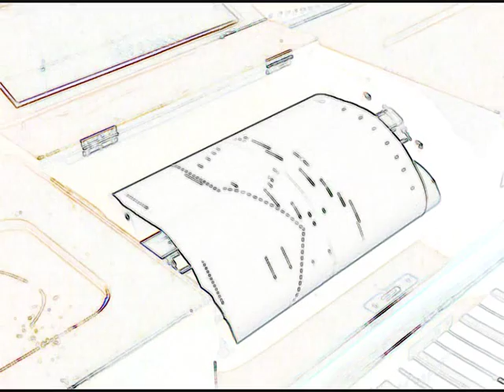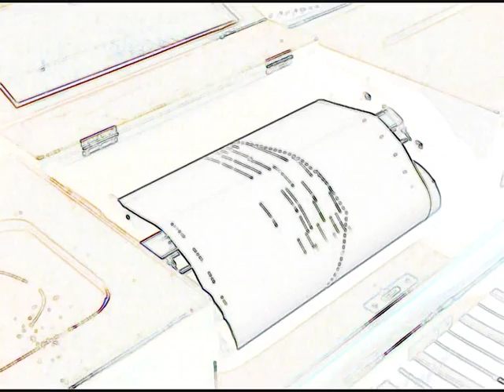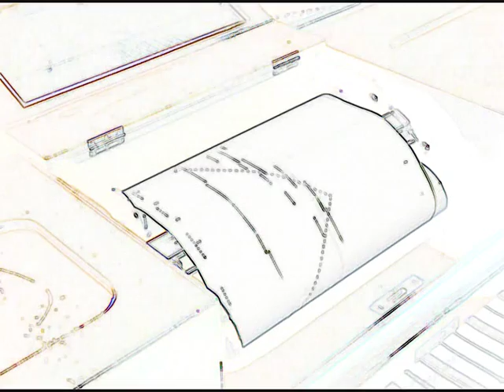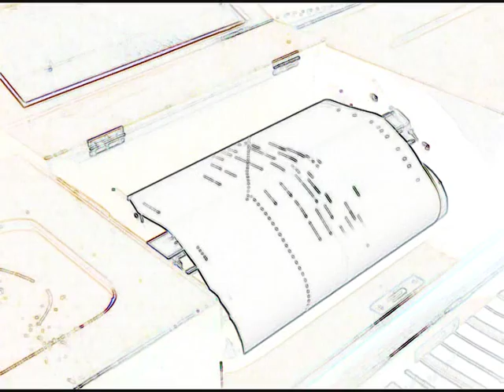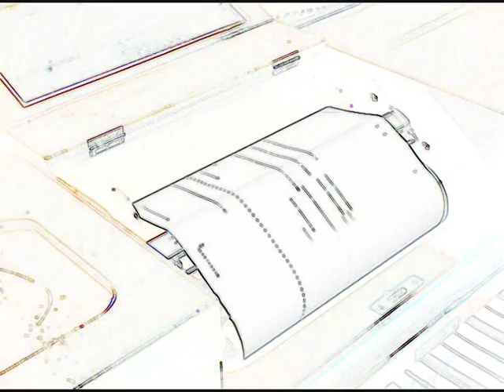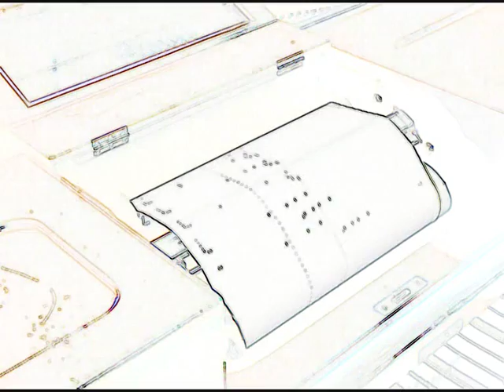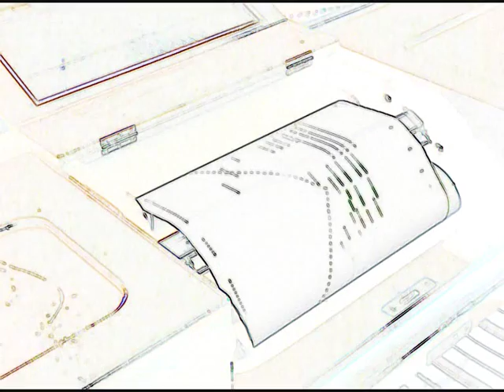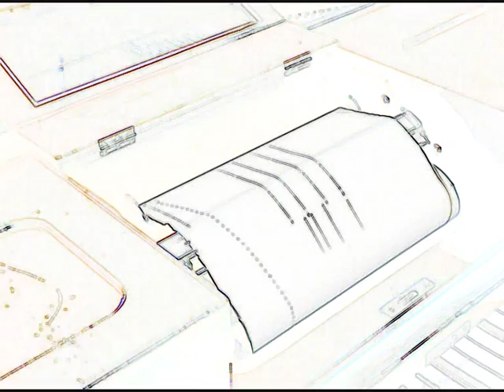Enrique Granados ~ Four 'Goyescas' ~ Premier recording by Granados ~ Leipzig 1912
Enrique Granados composed altogether six pieces which he named 'Goyescas' these being musical impressions if not depictions of paintings by the famous Spanish artist Goya. Here are the first four which he recorded in Germany for Hupfeld aound 1912 They are ;-
1) 'Los Requiebros' which cannot be precisely translated into English, but literally means 'Flatteries' or alternatively 'Seductive words'.

7.35 (2) 'Coloquio en la reja', literally 'Colloquy at the gate' this being the colloquy of lovers meeting at the gate of a gaol.

17.38 (3) 'El Fandango de Candil' is the best known piece from the set, being of immediate appeal. It effectively depicts a Fandango being danced by the glow of candlelight. Granados maintains a strict tempo, though it is noticeable at the end that the dynamic line becomes more subdued, as it leads into the following piece which has a quieter character.

23.23 (4) Quejas, o la maja y el ruisenor' or 'Laments, or the maiden and the nightingale.'
This the most lyrically intense piece of the set and justly famous, and it must be said that few pianists even begin to equal Granados' interpretation here.

I have assumed the recordings date from 1912 at the earliest, as they do not appear in the 1912 Hupfeld catalogue but do so after 1918, by which date Granados and his wife had tragically died in 1916 as a result of their ship being torpedoed in the Channel by a U - boat.

Granados also recorded other piano rolls for both Welte and Duo Art. With the latter company he made a handful of rolls, but included only one of the Goyescas set, 'El Pelele' as well as a piano reduction of the Introduction to Act 3 of Goyescas the opera. For Welte he recorded several compositions, including the same four Goyescas as here. Although most of his Welte and Duo Art rolls have been recorded on CD, those Goyescas which he recorded for Hupfeld have remained forgotten and unheard, and to my knowledge have never been made public before.
It is interesting to compare these rolls with the phonograph discs he made including an improvisation on El Pelele, this is an absolutely wonderful performance showing him to have been a truly outstanding pianist with a technique similar to his friend Eduard Risler (to whom the second Goyescas is dedicated).
For me, there is no question here that the composer is the best interpreter of his own compositions. In Granados' hands the sometimes dense and difficult score is brought to life, whereas many other pianists - even those famously associated with these works - can sound tedious.
The Goyescas in this form sit well together as an integral whole, indeed could be regarded as a 'Quasi Sonata' with four 'movements' which may well have been his intention.